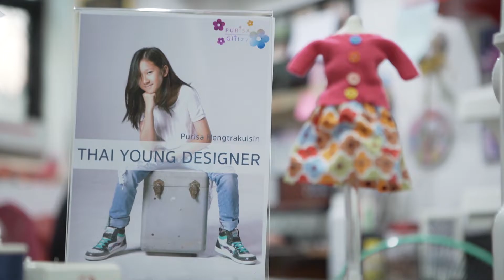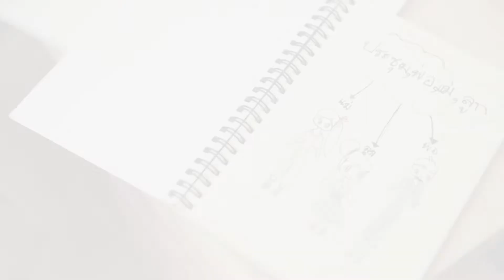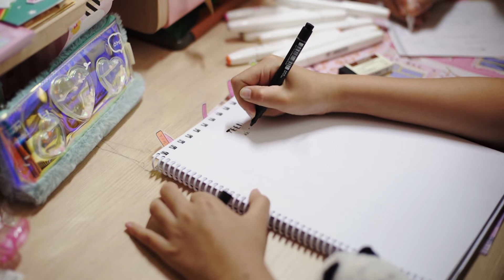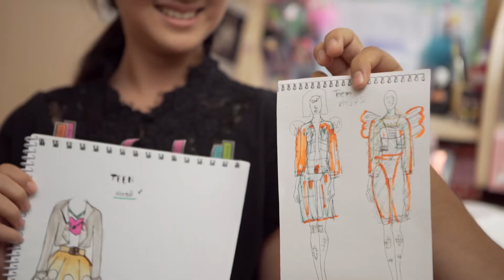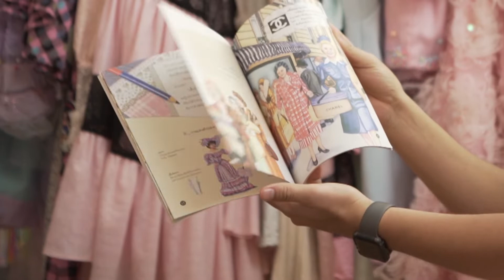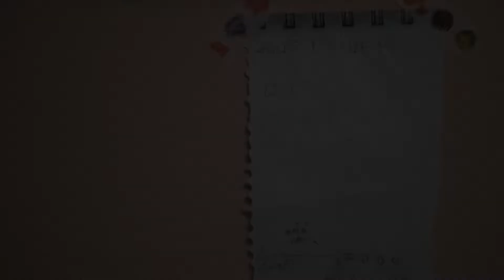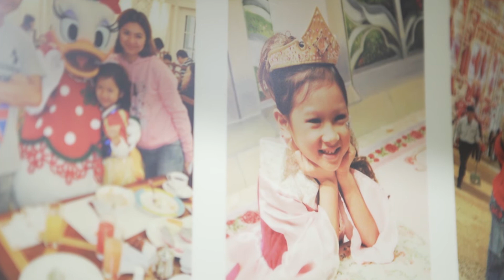Interview : บุกสตูดิโอ Purisa Glitzy | รายการ Teenสร้างชาติ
ครั้งแรกกับการเปิดบ้านต้อนรับพี่ๆจากรายการทีนสร้างชาติ เย้ๆ
พี่เขาติดต่อมา อยากเห็นว่ามินนี่ทำงานยังไง กินอยู่วิ่งเล่นแบบไหน คือตอนแรกหนูก็เขิลมาก เพราะบ้านนี่แบบ รกมาก~!!! อายอะ 555
พี่นัทจึงขอมาดูโลเคชั่นก่อน ถ้าไม่ไหวก็จะย้ายไปสัมภาษณ์ที่สตู แต่ปรากฎพี่เขาบอก อันนี้แหละ โซ เรียล ทางProduction ถือว่าเจ๋ง (จริงป่าวอ่า)
ก็มาติดตามดูนะคะ ว่าห้องทำงาน และบ้านของมินนี่จะเป็นอย่างไร รกแค่ไหน

ขอบคุณพี่ๆทีมงาน Teenสร้างชาติ ทุกคน และช่อง True 4 U ด้วยนะคะ